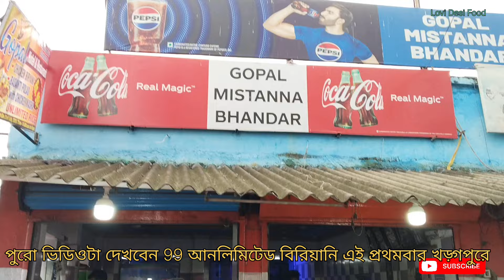এই প্রথমবার আনলিমিটেড বিরিয়ানি ও পোলাও in kharagpur